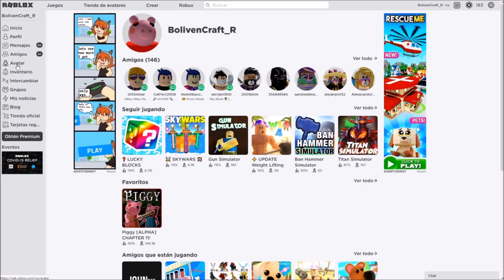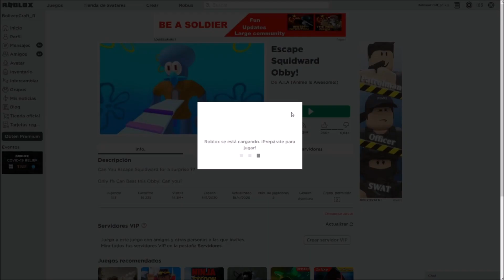YA DISPONIBLE EL HUEVO FABERGÉ DE LA NUEVA DÉCADA DEL EVENTO EGG HUNT 2020 ROBLOX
Chicos por fin nos dan el premio final XD el huevo Fabergé del Egg Hunt 2020 de Roblox.